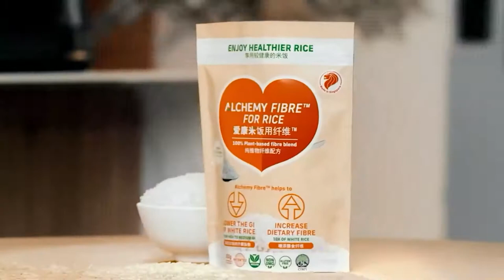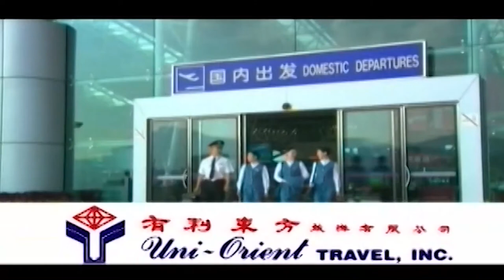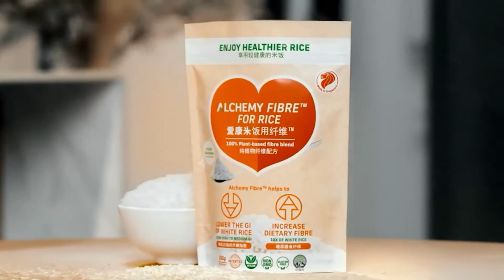CNTV 菲中新闻台 07/27/2022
In today’s episode:

● DOH: Philippines may see 19,000 COVID cases a day by end-August
● 7.3-magnitude quake hits northern Luzon, aftershocks possible
● Enrile returns to gov't as Marcos' chief legal counsel
● Russia says it'll withdraw from International Space Station after 2024
● Pope Francis celebrates Mass on Canada apology tour